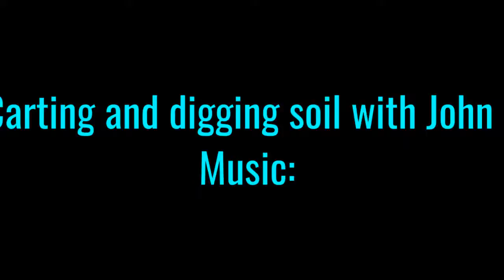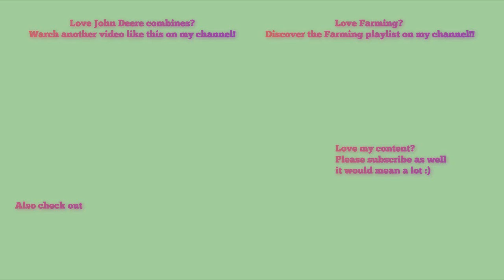Farming in Essex: Picking up grass seed?! W/John Deere C670i combine & John Deere 6150R carting [18]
Hello,
Welcome to something a bit different once more. This John Deere combine is using a specialized header similar to the one used on the OSR collect cut Grass seed for horses and creating quite a bit of dust while it is at it! This combine has been filmed before, not doing this job though and its the last time you will see it because the farm, as of Friday has sold their entire fleet.
Last Update: 7 August 2018 (MUSIC)
NOTE: I also have another account for each social media for video promotion & YouTube updates. I don't expect you to follow both and I follow the same people. - Linked in each accounts bio/description.
Comment Rules (Last Update: 12th June 2017):
1. Do not swear or be rude in the comments. Any comments that contain this will be removed by me. Equally if I decide there is an aggressive comment towards me or someone else, that will also be removed.
2. Use correct grammar and try to use correct spelling. I want the comments section to be presentable. If there is deliberate misuse of grammar and spelling I will not reply to the comment, More on this below.
3. Try not reply to everyone with their comments in each video, as I will do that but if you can help someone and I do not get there first than please do.
4. I am up for constructive criticism so if you have any for any video than please do leave it in the comments section and let me know and I will do my best to resolve this.
5 - NEW: NO fake comments, and by this I mean bots spamming me. I have had this in the past and it's not fun getting excited that you have a new viewer when it's actually just a bot. Any comments that contain this will be removed by me & flagged to YouTube for spam.
6 - No previous comments, and by this I mean copied & pasted comments that have been previously posted before and I have replied (If I have not replied at the time of post then fair enough, I will reply on the latest). There is no need for the same one comment, but on two videos to be posted twice. Not only does it waste my time answering it again but it waists yours too!
7 - (NEW) No links to be posted in my comments due to safety reasons. If you want to show me a channel use that one if its yours or quote the name, not the link! Any comments that contain this will be removed by me.